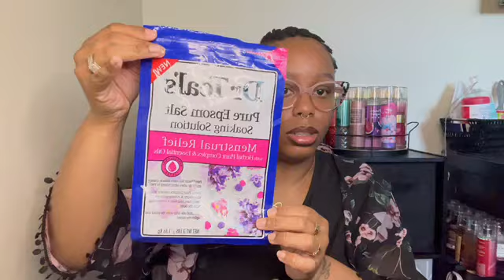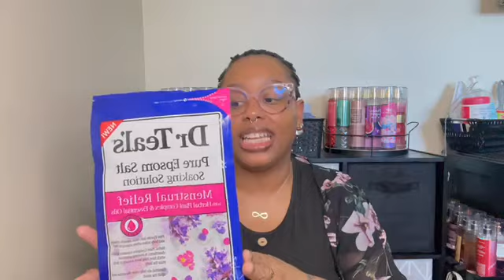My first video 😆/May hygiene empties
Hey y’all and welcome friend… I hope you enjoyed me just being me and I hope you stick around to see the growth. This is my first video and I was nervous but I’m not letting fear stop me from doing the things I desire as long as God is with me, I shall not fear!

 black owned companies I love

Goddess of the sea beauty

Ancient cosmetics

Alaffia